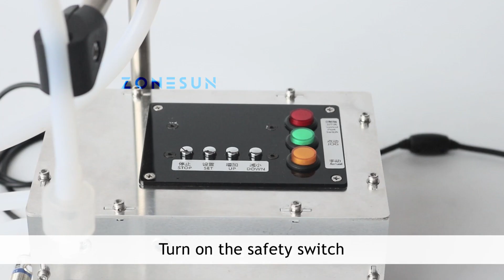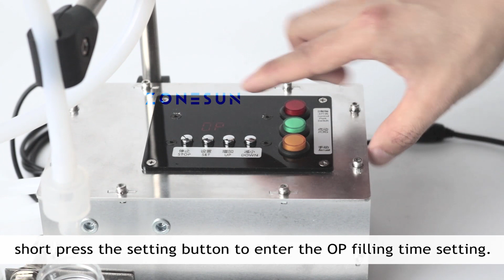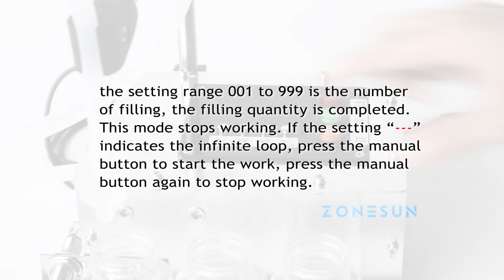ZONESUN Small Filling Machine Detailed Operation Video